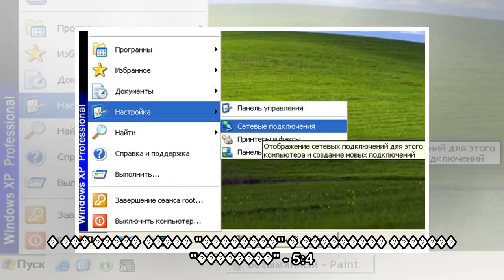"пїЅпїЅпїЅпїЅпїЅпїЅпїЅ" пїЅпїЅпїЅпїЅпїЅпїЅпїЅпїЅ "пїЅпїЅпїЅпїЅпїЅпїЅпїЅ" пїЅ пїЅпїЅпїЅпїЅпїЅпїЅпїЅп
"пїЅпїЅпїЅпїЅпїЅпїЅпїЅ" пїЅпїЅпїЅпїЅпїЅпїЅпїЅпїЅ "пїЅпїЅпїЅпїЅпїЅпїЅпїЅ" пїЅ пїЅпїЅпїЅпїЅпїЅпїЅпїЅпїЅпїЅ пїЅпїЅпїЅпїЅпїЅ пїЅпїЅ пїЅпїЅпїЅпїЅ-пїЅпїЅпїЅ